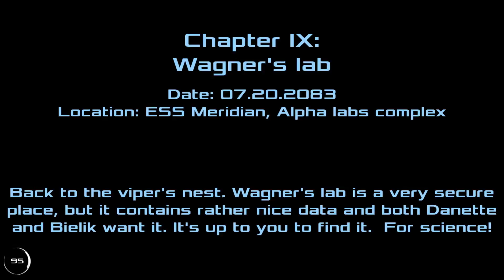Dead Effect 2 - Episode 9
Play the single-player missions at your own pace or engage your friends in the cooperative or PvP multiplayer mode. Train, develop your character, collect and upgrade countless weapons, gear and body implants and take control of the monster-infested ship.
KEY FEATURES:
Your hero adapts, grows and gets better as you play. Help them along the way by choosing the best gear!
- get 100+ upgradable weapons of all kinds – pistols, shotguns, plasma guns, bows, swords... you name it
- collect 300+ gear items and implants
- collect dozens of gear sets, from Regular to Mythical
- put together a complete gear set to gain special abilities
- equip your hero with a selection of 30+ special abilities, from bullet time to force field
- try high-tech body implants to increase your character’s performance
A colonist ship is full of diverse environments, from maintenance rooms to oxygen gardens. And full of dark corners, too!
- enjoy the stunning environments with moody graphics
- explore the whole ship during the main story campaign
- return to complete various basic tasks in generic missions
- stand up to the challenge in special missions – Biohazard, Survive, Lone Wolf, Infestation modes

You know you are not alone on this ship. There are friends, and there are foes. Sadly, the friends are outnumbered.
- test your strength against zombies, soldiers, cyborgs, mutant, cannibals, mechanical dogs, drones...
- get engaged in several unique boss fights
- complete special missions with various enemy types to gain experience
You can face the enemy alone, but you won’t last long. Call your friends to action and together take up arms against the enemy!
- play together in the cooperative multiplayer mode – you can play the story campaign and all special missions
- challenge your friends to a life-and-death battle in the player vs. player multiplayer mode
- conquer the elaborate system of achievements – collect all 170 of them!
- get social - share your results and leaderboard position on social media channels
By purchasing Dead Effect 2, you directly support the developers and get more than just a game!
- 20+ hours of gameplay
- all future updates for free
- downloadable game soundtrack
- exclusive art book with a comprehensive overview of the Dead Effect universe
- become a member of a lively community and participate in the development

FtM stands for Female to Male, yes, that means i'm a transgender. On this channel i post 1 video, every week. Its about my transition, my feelings and just how im doing in generall.

---Do you want to support my channels?
You want a page just like that?
Am i right? Well...

Optimize your YouTube videos? So they get higher in the rankings on YouTube? I can recommend to use TubeBuddy.

Play over 300 games for only a few $ per month!

My pc since august, 15, 2016:
Cooled with: Scythe Mugen 4
Crusial Ballastix sport DDR4 32GB 2400MHz RAM
Nvidia Geforce GTX 1060 6GB (MSI)
CoolerMaster V650 powersupply
Fractal Design Define S window

I prefer the nickname ComputerFiguur. But CF is short and its fine to me if you call me CF. I'm 25 years old and i live in the Netherlands. I'm in my transition from female to male. Yes, this means i'm transgender. My FtM channel shows more about that.

My favorite foods are pasta, fries.. Well i like unhealthy food. My favorite color is bright green. And i think thats enaugh about me!

Really, this guy has been supporting me for ages now. He is awesome!